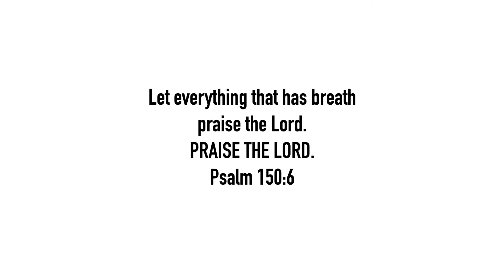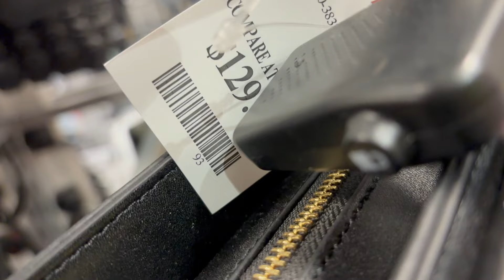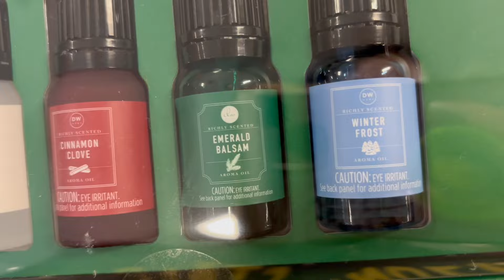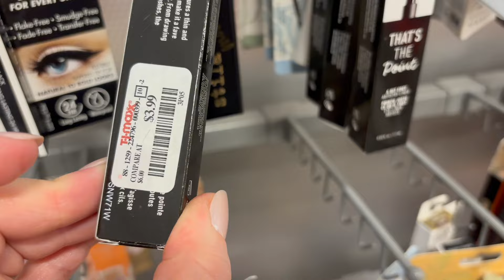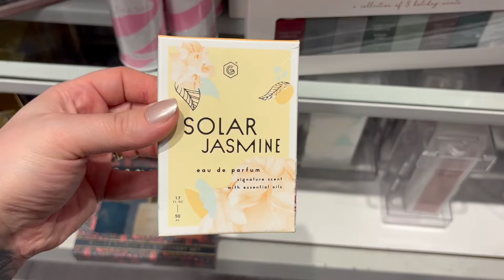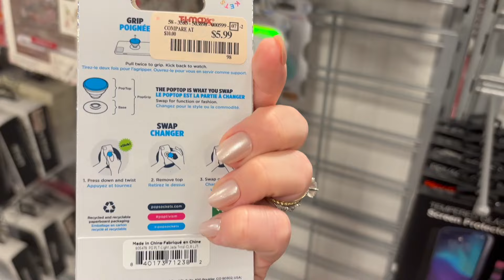TJ MAXX SHOPPING